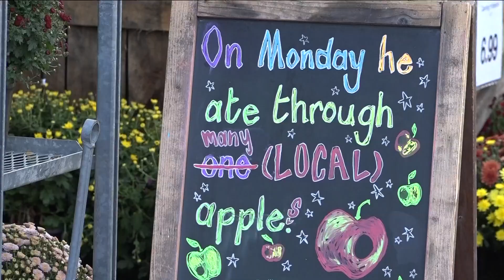National Co-Op Month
National Co-Op Month at the Lexington Co-Op.